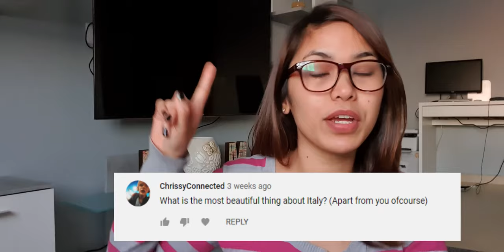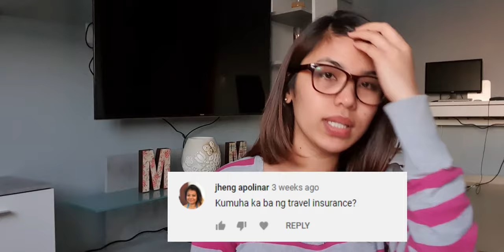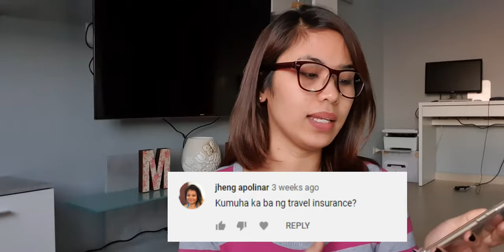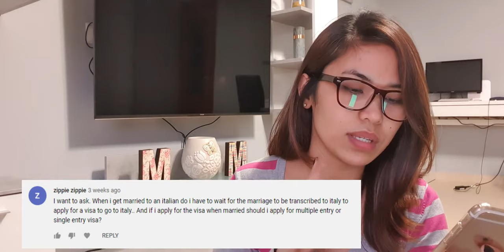Answering Your Questions! OUR FEBRUARY Q&A | MONTHLY Q&A WITH MARIA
Hey everybody,

As promised, here is our monthly Q&A!

If there are any questions I missed, don't worry, I will include them in this month's Q&A!

I love doing these as it's a great way for you to get to know me/us better :)

Peace&Love,
Maria